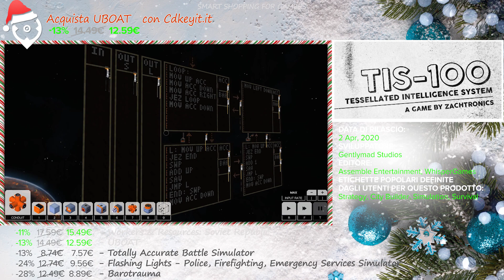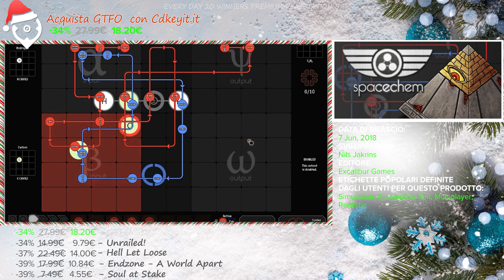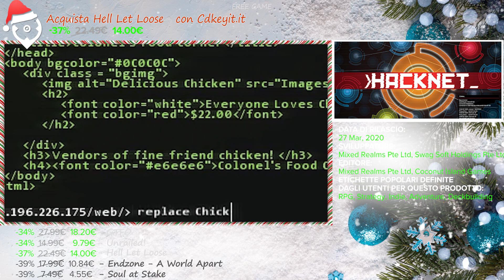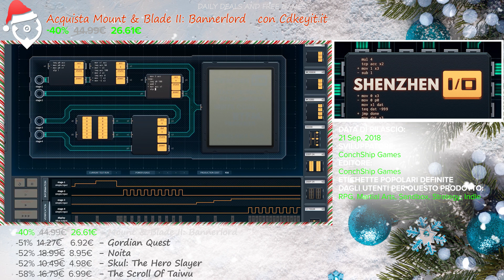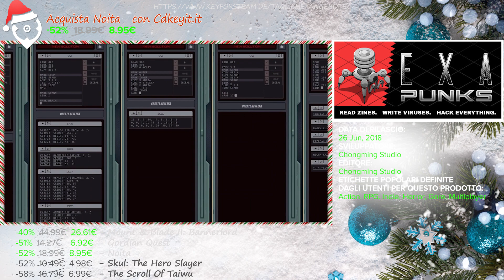Top 15 Best Programming Games - December 2020 Selection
00:03 Stormworks: Build and Rescue
00:23 TIS-100
00:43 Infinifactory
01:03 Main Assembly
01:23 Human Resource Machine
01:43 SpaceChem
02:03 7 Billion Humans
02:23 Hacknet
02:43 Duskers
03:03 Opus Magnum
03:23 SHENZHEN I/O
03:43 Autonauts
04:03 EXAPUNKS
04:23 Screeps
04:43 Automachef